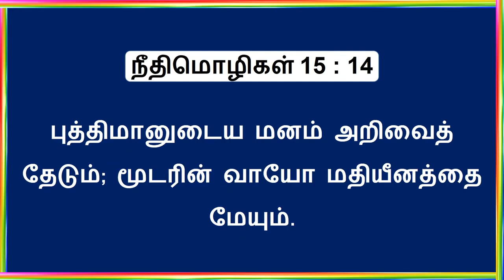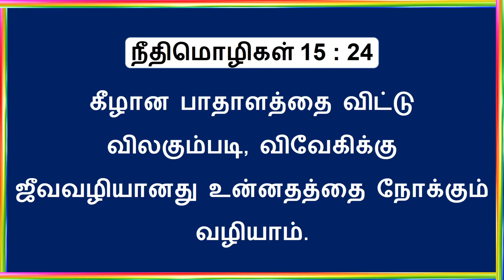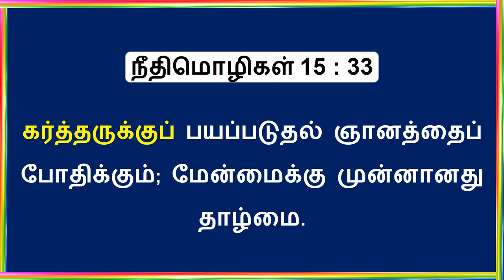Proverbs Chapter 13 to 15 (நீதிமொழிகள் ஆகமங்கள்) ||The Old Testament || Tamil Bible Video Reading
12th September 2020 - The Old Testament - Daily Tamil Bible Video Record Reading   - One Year